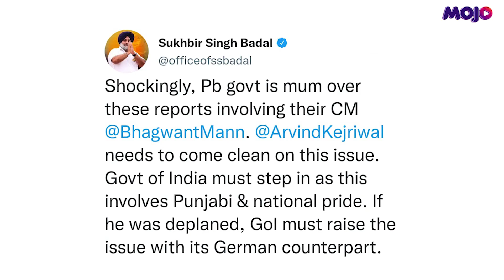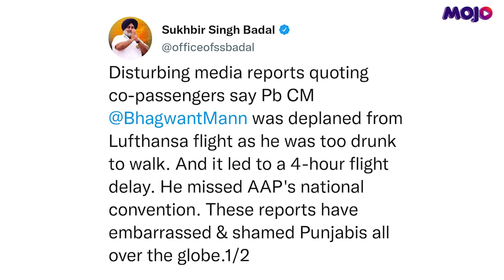"Bhagwant Mann inebriated before flight" claims opposition I Its a lie, says AAP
Opposition parties claim that Punjab CM Bhagwant Mann reportedly deplaned his Frankfurt-Delhi Lufthansa for being in an inebriated state. He was on a 8-day trip to Germany to seek investment in Punjab. The incident went viral on social media after which opposition took a dig. But the AAP has called this an outright lie